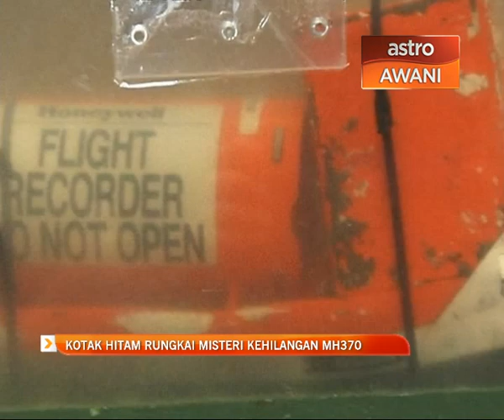Kotak hitam rungkai misteri kehilangan MH370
Hanya kotak hitam sahaja yang mampu merungkai misteri kehilangan pesawat MH370.

Menurut pengarah penyelidikan dan kejuruteraan, Lembaga Keselamatan Pengangkutan Kebangsaan Amerika, NTSB, perakam data penerbangan itu mampu bertahan pada kedalaman lebih 20 ribu kaki.